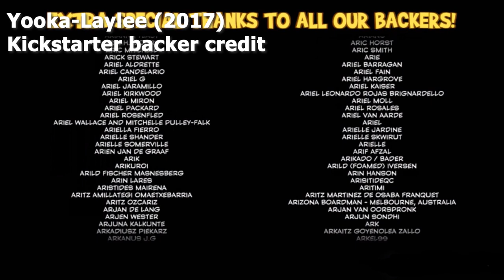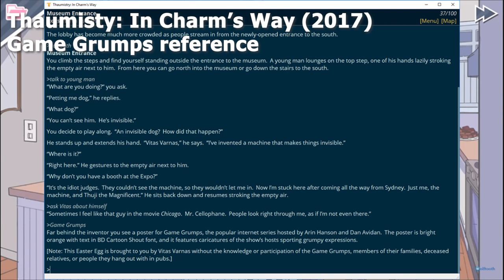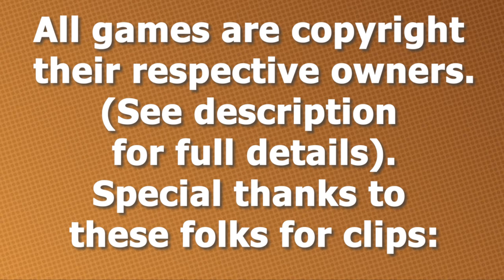Every Single Arin Hanson (Egoraptor) Video Game Voice-Over and Cameo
A list of every video game appearance by Arin Hanson, aka EgoRaptor, from Game Grumps. Video includes voice-over work, cameo appearances and possible nods and knowing references.

I intended to insert extensive copyright information in this description but struggled to find it for a lot of intellectual properties. Instead, here's some basic info about each game featured in the video:

Bonesaw: The Game developed by Kyle Pulver.
Minigore & Minigore 2 developed by Mountain Sheep and published by Chillingo.
Guerilla Bob developed by Angry Mob.
Death Rally developed by Remedy Entertainment and Mountain Sheep.
No Time to Explain developed and published by tinyBuild.
Guns of Icarus Online developed and published by Muse Games.
Papers, Please developed and published by ‎3909 LLC.
Angry Video Game Nerd Adventures developed by FreakZone Games and published by Screenwave Media.
Detective Grimoire developed by SFB Games and published by Armor Games.
Shovel Knight developed and published by Yacht Club Games.
Dragon Age: Inquisition developed by BioWare and published by Electronic Arts.
Chocolate Raiders developed by Pixel Racoons.
Toto Temple Deluxe developed by Juicy Beast.
Move or Die developed by Those Awesome Guys.
Suits: A Business RPG developed by Technomancy Studios.
Target Acquired developed by TouchTen Games.
Mighty No. 9 developed by Comcept, in conjunction with Inti Creates, and published by Deep Silver.
World of Warcraft: Legion developed by Blizzard Entertainment.
PewDiePie's Tuber Simulator developed by Outerminds Inc.
Accounting developed by Crows Crows Crows and Squanchtendo.
Yooka-Laylee developed by Playtonic Games.
Final Fantasy XIV: Stormblood developed by Square Enix.
Dream Daddy developed by Game Grumps.
Thaumistry: In Charm's Way developed by Bob Bates LLC.
Monster Prom developed by Beautiful Glitch.
Pokémon: Let's Go, Pikachu! and Let's Go, Eevee! developed by Game Freak.
Bloodstained: Ritual of the Night developed by ArtPlay, Inti Creates, WayForward, Monobit, DICO Co., Ltd.
Never Give Up developed by Tasselfoot, Massive Monster and published by Armor Games.
River City Girls developed by WayForward, Arc System Works.
Beast's Fury by Ryhan Stevens.
Hex Heroes developed by Prismatic Games & Mario Castañeda
House Party developed by Eek LLC
The Cyanide & Happiness Adventure Game created by Rob DenBleyker, Dave McElfatrick, Matt Melvin.